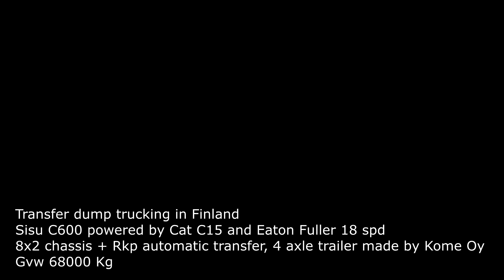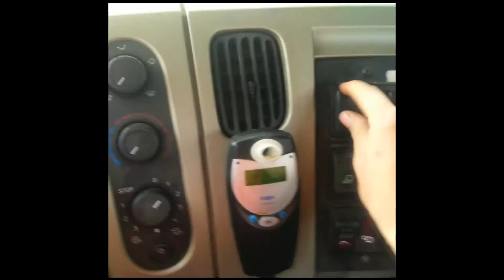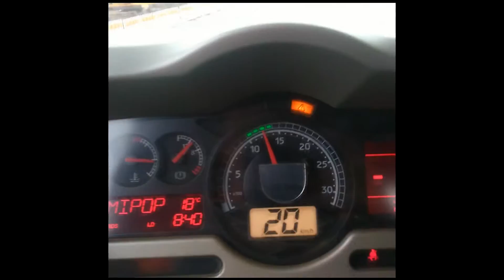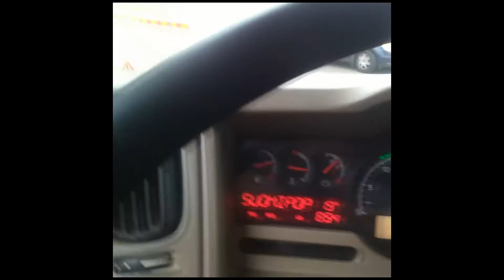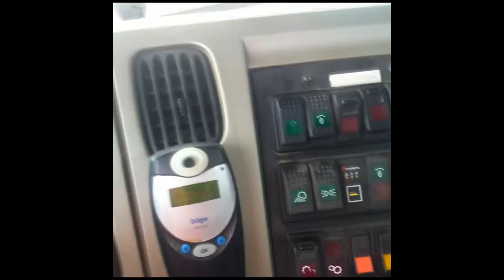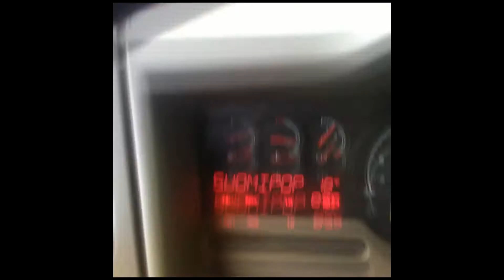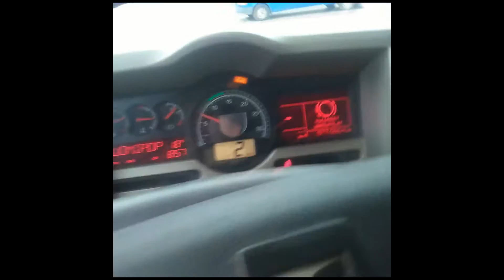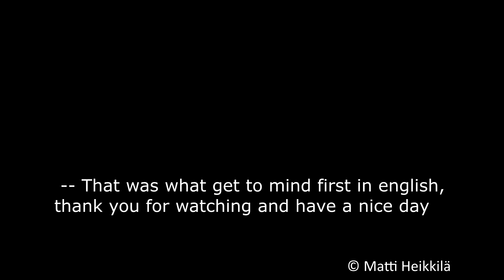Sisu C600 E15 Transfer dump truck & Åkerman EW230B excavator unloading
I made this some kind of video about one of my jobs. This time it was transfer dump trucking, hauling sand and aggregate from pit to city.
This Sisu is 2008 year model, were when they still used Renault cabs. All other parts of chassis excluding engine and trans are their own production, and is still, althought Mercedes cab, engines and autosift transmission is used today. Eaton Fuller is also an option.
So, C-series Sisu's had Cat C13, C15 and C18 Acert engines, trans options were Fuller and ZF syncromesh. Cat's are commonly known their exhaust gas purification system problems, also some truck owners had cylinder head faults, overheating etc. But i can say, there are solutions to fix particle filter system problems. That also reduces engine heat load.
These 8 axle combinations have 68 tonne Gvw, so legal payloads are 44 tonne. That does not cause yet any fines to driver or truck owner if police takes me to road inspecting and weightning.

No copying without permission and credits.